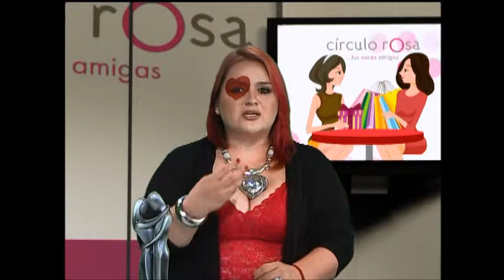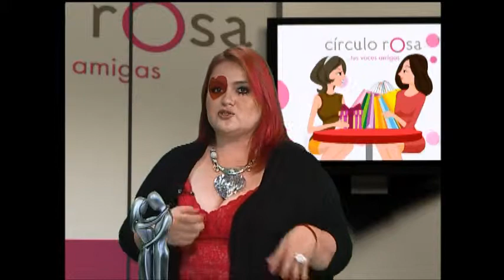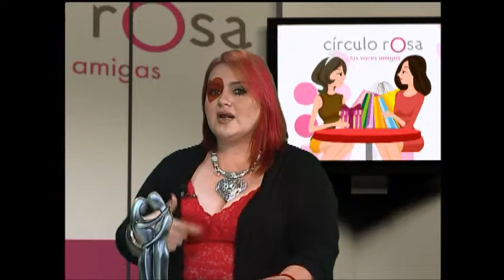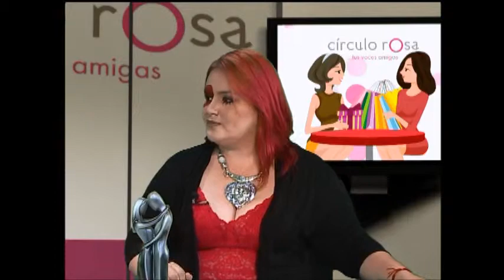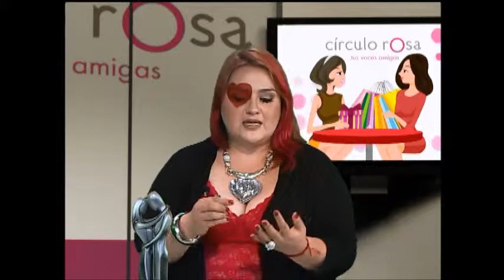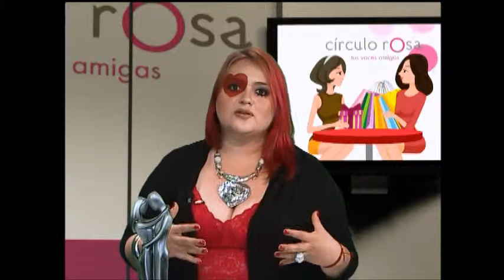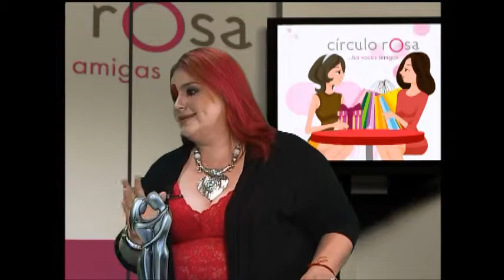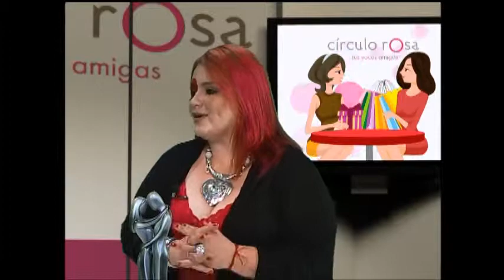Círculo Rosa: Soltería por Convicción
Robertha Medina Psicóloga y Sexóloga hablando de: Soltería por Convicción